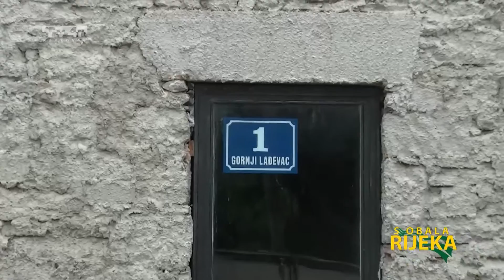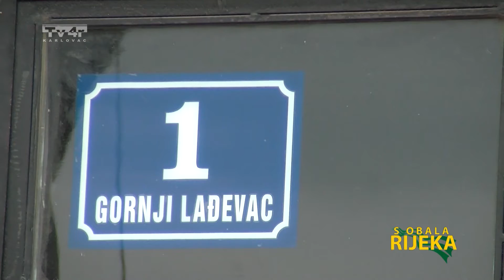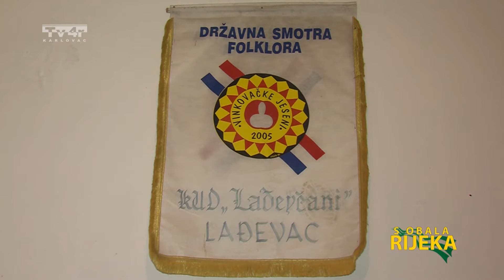S obala rijeka 152